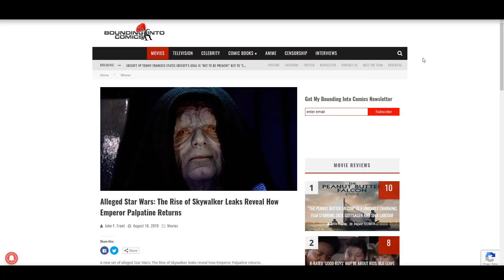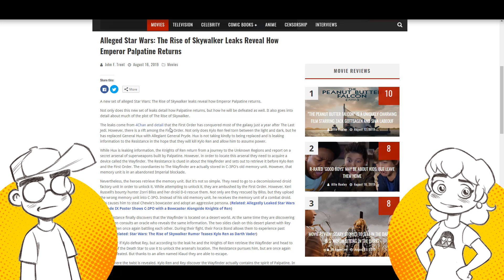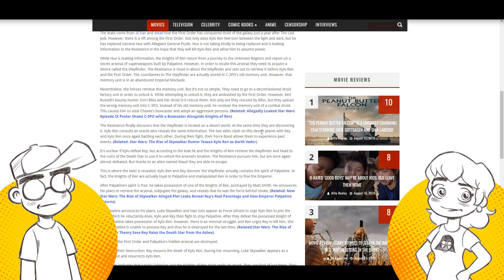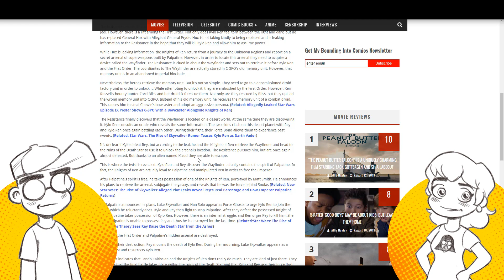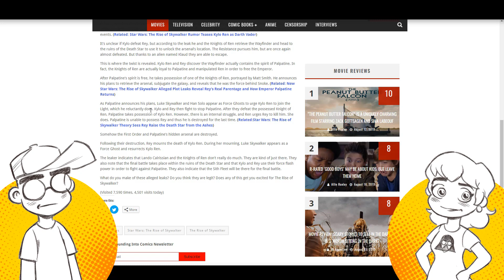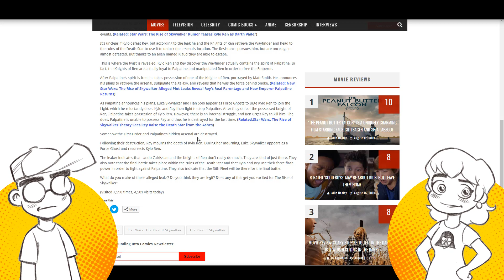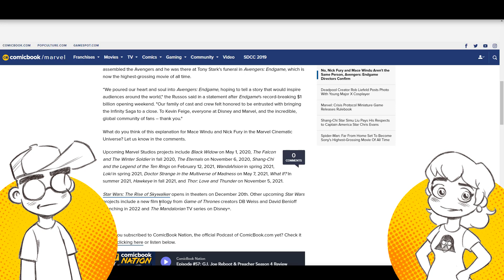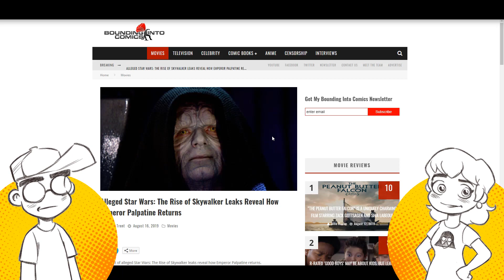STAR WARS: The Rise of Skywalker PLOT LEAK Sounds AWFUL!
Has the plot of Star Wars Episode IX: The Rise of Skywalker been leaked? Maybe. And if the leak is legitimate, it sounds like a terrible movie with lots of MacGuffins. And a horcrux. Here's hoping the leak is fake, because there's no way this flick is going to bring the broken Star Wars fandom back together...

Links -